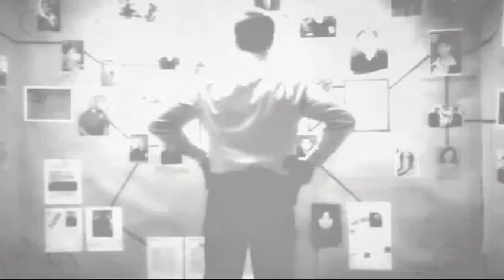Life || Something To Believe In [Charlie & Dani]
What can I say... I think this video explains for itself. :)

Océane I made this is for you! Hope you like it!
My belated Happy Birthday gift, lol!
It's a little short, but school was really hard the last weeks and I had not much time.
Maybe you like it though! :D